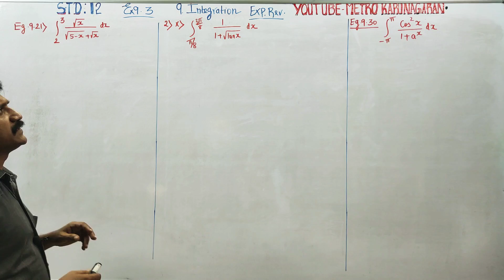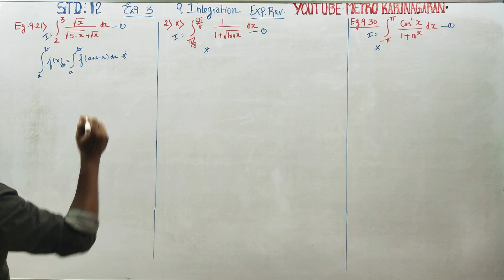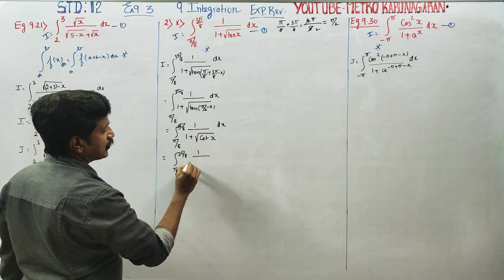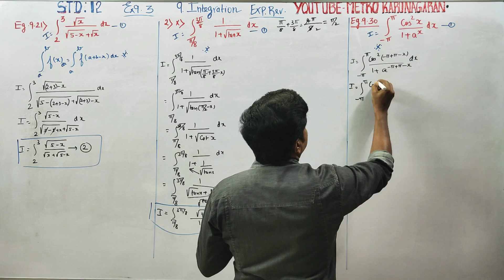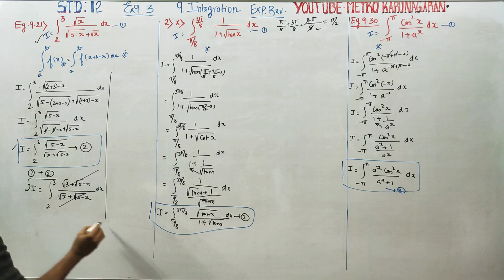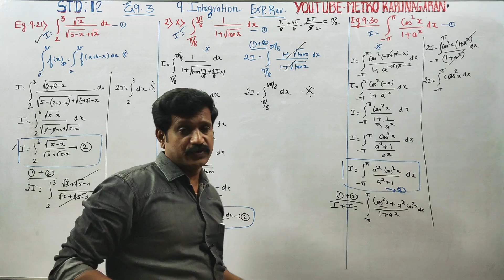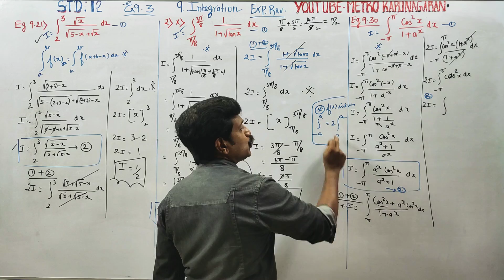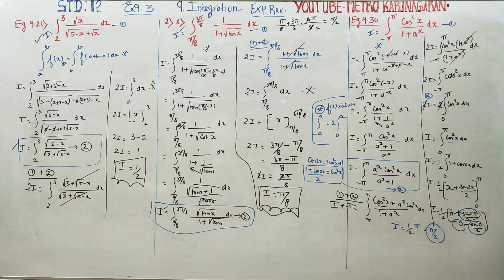12th Std Maths Ex.9.3(x), eg 9.21, eg.9.30 Integration Grouping of Sums |Fast revision for Exams